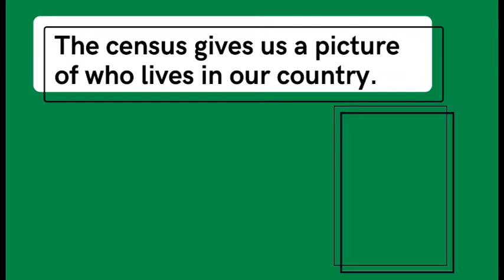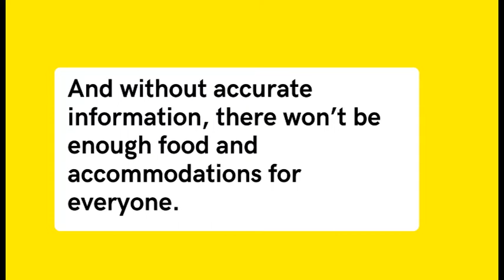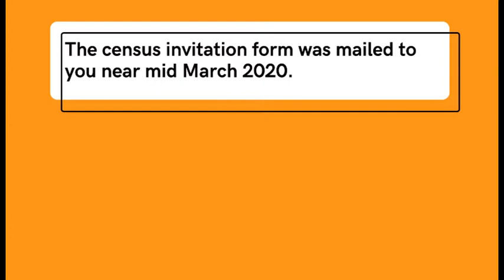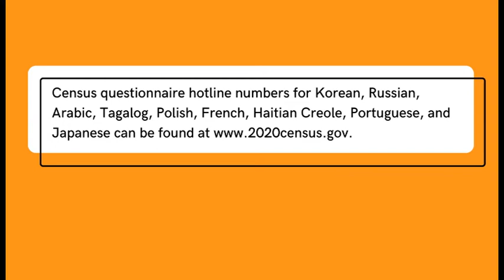Census 101 - English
The current COVID-19 pandemic has impacted U.S. 2020 Census outreach for nonprofits like the Asian Pacific Islander Forward Movement (APIFM), an Asian Pacific Islander-based (API) organization focused on health and environmental justice in the nation. Through a grant from the California Community Foundation, APIFM focuses on San Gabriel Valley neighborhoods with low self-response rates.

According to a study by Asian Americans Advancing Justice, over 66,700 Asian Americans in the San Gabriel Valley live in poverty. “Almost half of Asian Americans (46%) – over 242,000 – in the San Gabriel Valley are limited English proficient (LEP).” Due to COVID-19, efforts to reach these demographics have brought on a completely new set of challenges.
You can respond to the census in three ways:

1) Respond by Phone
Hours of Operation: Customer Service Representatives are available Monday through Friday from 7am to 2am Eastern Time.

2)Respond through paper form
The form should have been mailed out to your residence near the end of March

The "Census 101" videos were made possible by Asian Pacific Islander Forward Movement (APIFM), Alhambra Source, California Community Foundation (CCF), and We Count LA: San Gabriel Valley.